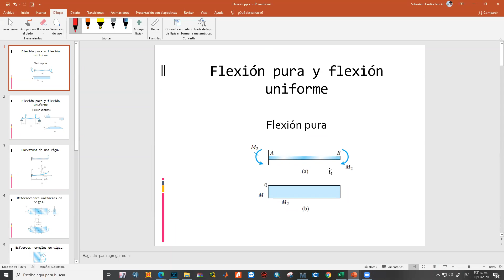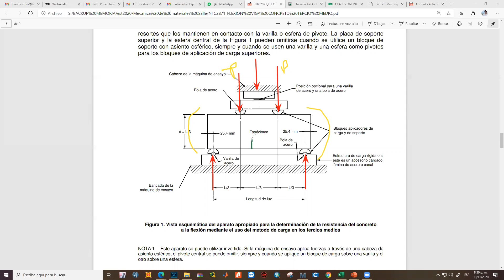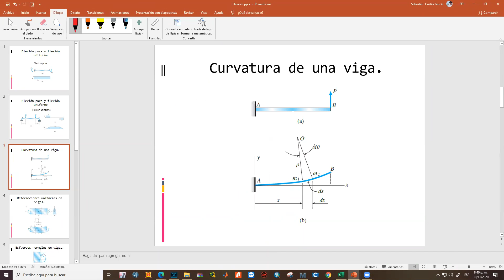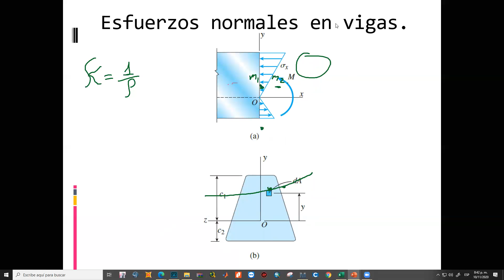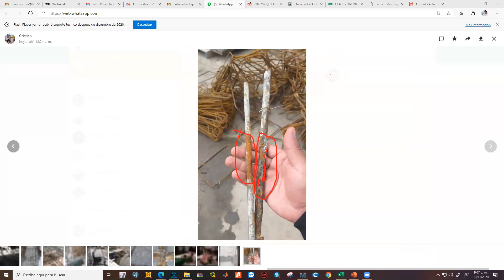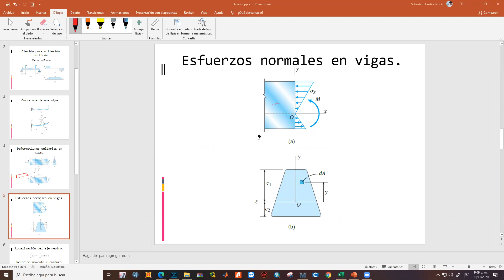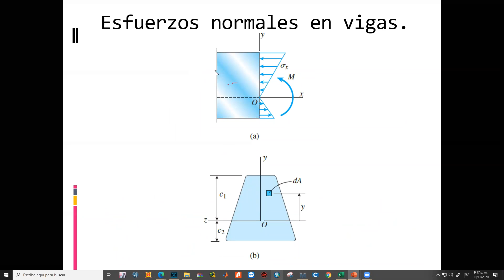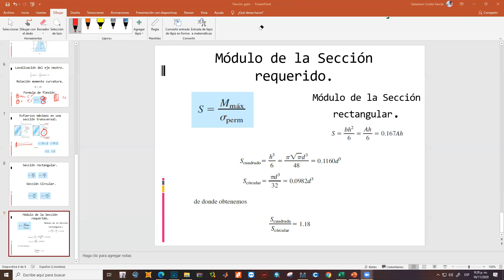Clase 18 Mecánica de materiales GP12